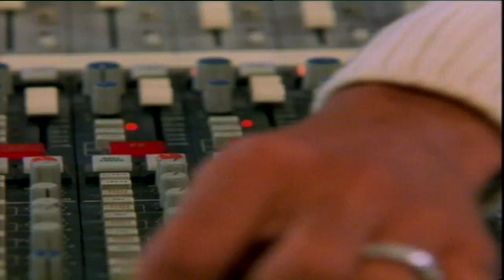David Morales feat. Juliet Roberts - Needin' U [ 2000 OFFICIAL VIDEO HD ]